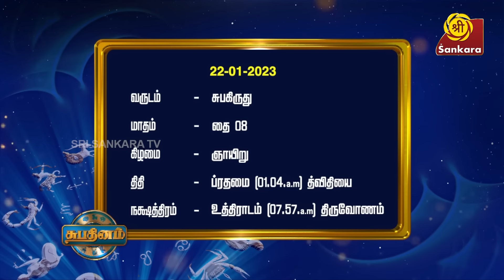வேறு ஜாதி பெண்ணை திருமணம் செய்பவருக்கு கர்மா செய்யும் அதிகாரம் உண்டா? Shubhadinam|Hariprasad Sharma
வேறு ஜாதி பெண்ணை திருமணம் செய்பவருக்கு கர்மா செய்யும் அதிகாரம் உண்டா?